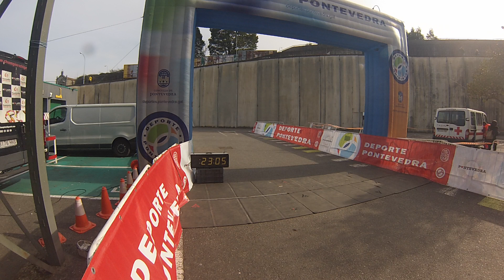XII CARRERA PEDESTRE SAN BRAIS 24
XII CARRERA PEDESTRE SAN BRAIS 24 - Videollegadas CCNorte